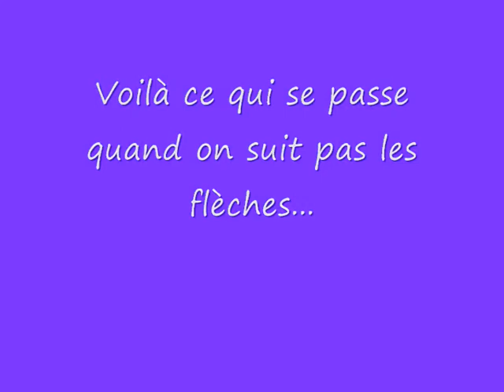Les écureuils par Les Accro' Bike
Rando VTT de 46 kms autour de Domfront et de la forêt d'Andaine.